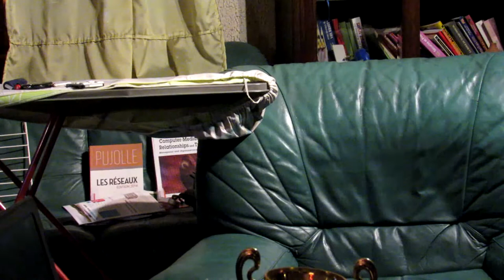Phil Stocker a fait un selfie avec Fabrice Arfi le 6 Nov 2019 à la salle blanche Bibliothèque Kléber